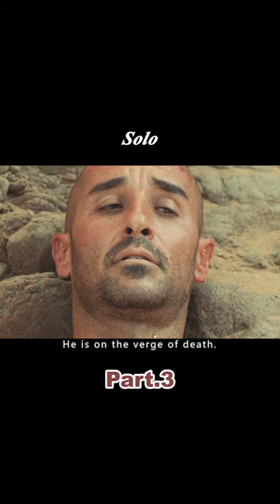The Man Was Trapped On A Cliff.How He Saved Himself.Adapted From Real Events! 3/3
A young surfer falls off a beach cliff. Badly injured, he faces a more difficult challenge. He must survive alone in the endless sea...